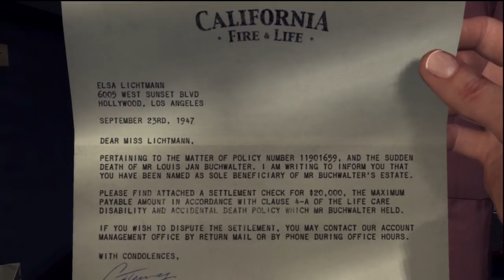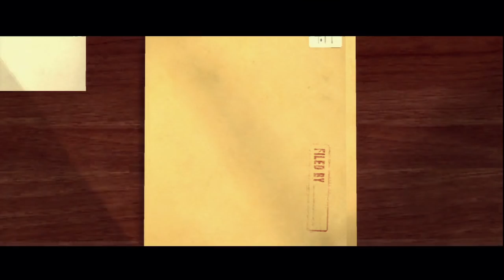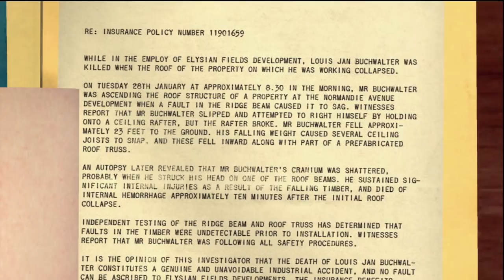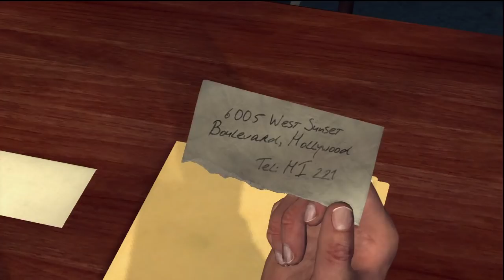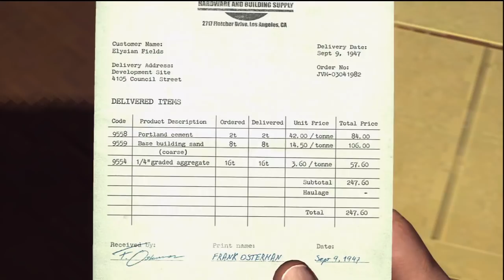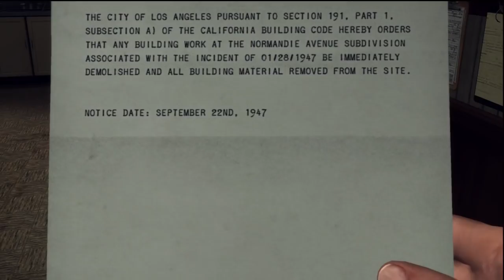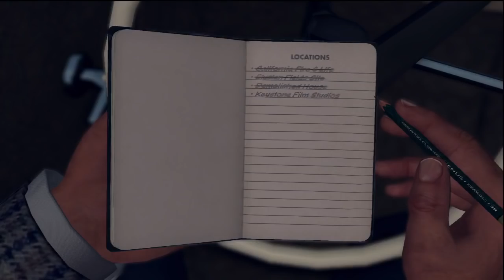LA NOIRE w/ UDJ & TheNSCL - Episode 41 - A New Perspective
It's time for a new (better) protagonist. Enter Jack Kelso!